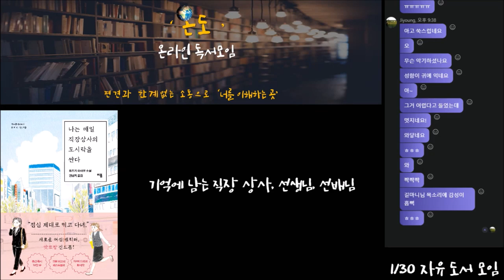[기억에 남는 상사 or 선생님 or 선배]1/30 온라인 독서 모임 '온도' 4부 [나는 매일 직장상사의 도시락을 싼다] (책추천, 책리뷰)